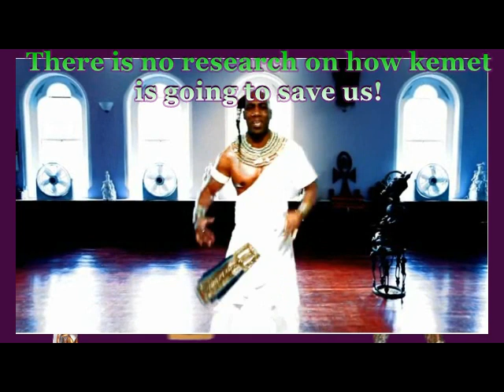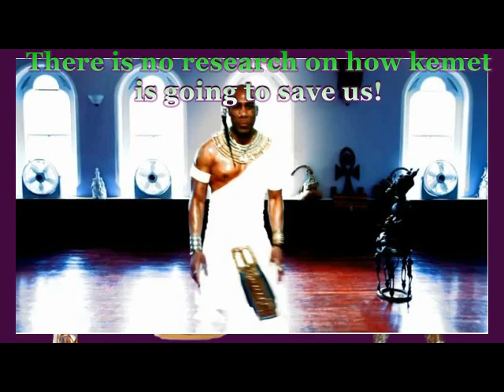KEMETIC PHALLUS SICKNESS NO ANSWER FOR THE BLACK COMMUNITY TROUBLES